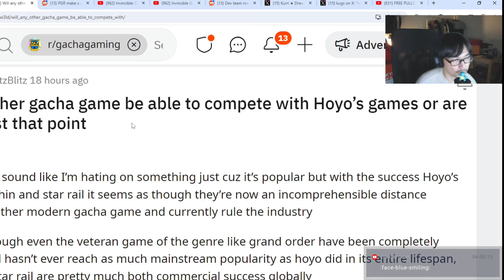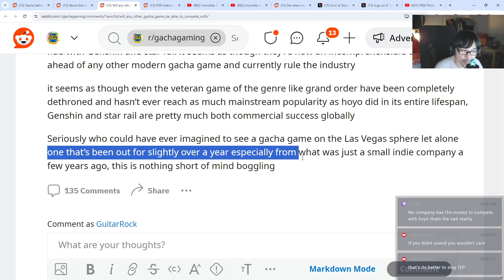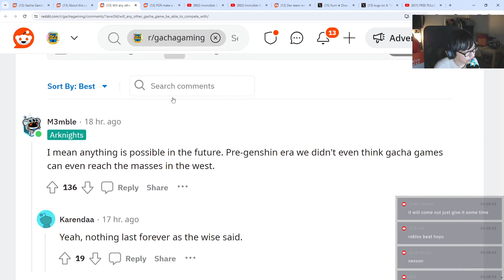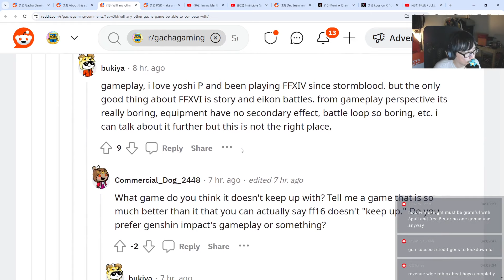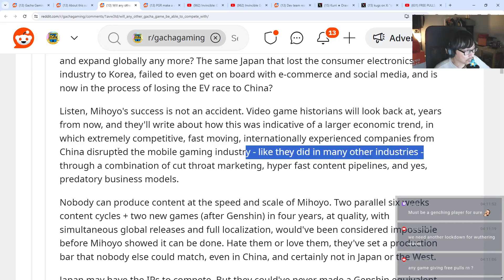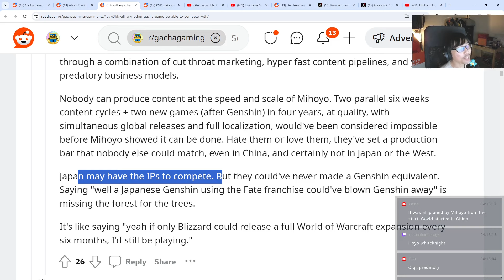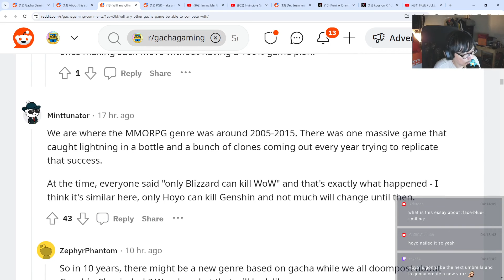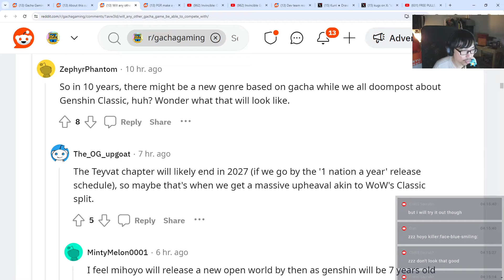CAN ANY GACHA GAMES COMPETE WITH HOYOVERSE AT THIS POINT?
Feels like it's impossible at this point.